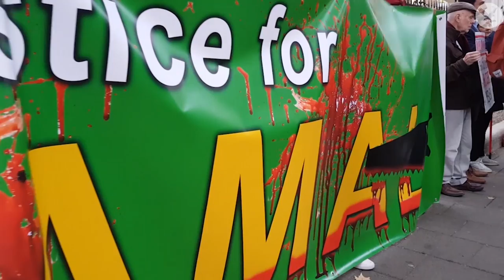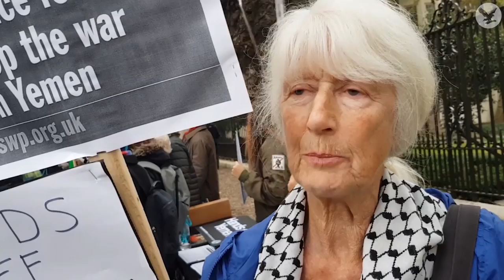Demonstrators gather outside Saudi embassy to protest Yemen bombings and Khashoggi killing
Dozens of people gathered outside Saudi Arabia’s embassy in London on Thursday evening to protest against the gulf state’s war in Yemen and the killing in Turkey of journalist Jamal Khashoggi.